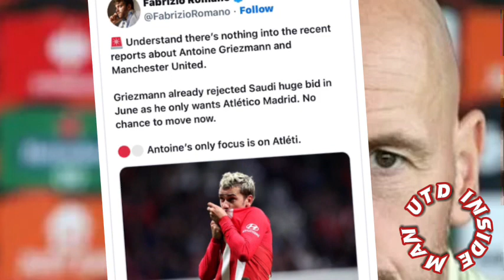Wow‼️MASON GREENWOOD Backed for Man Utd’s second chance after Return Decision”AGREED”🚨more updates!